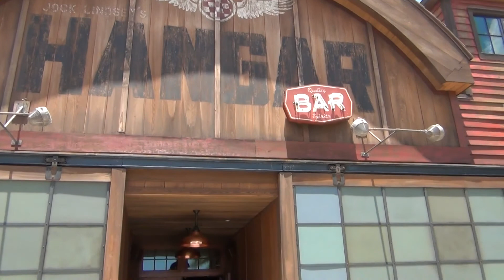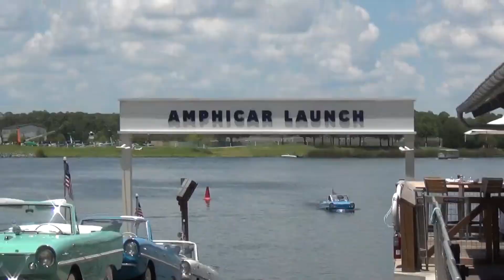Disney Springs Day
Disney Springs Walt Disney World